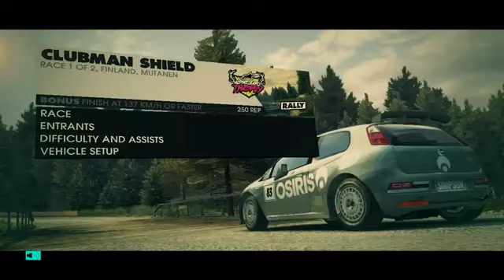Vanomas Dirt 3 смотр часть 1